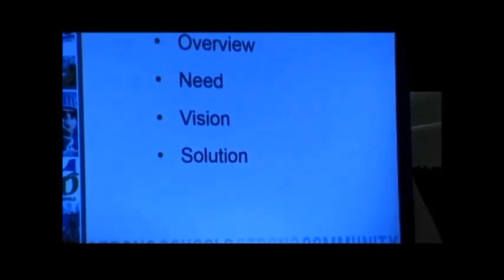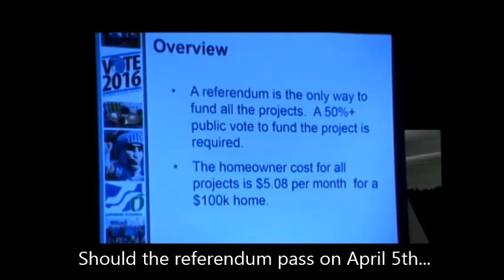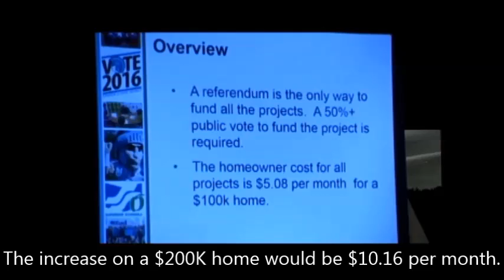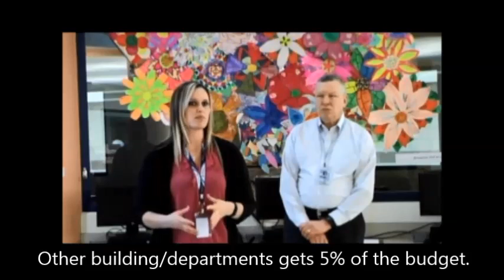1 Introduction Overview Budget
School District of Superior administrators open the discussion regarding the upcoming April 5th Referendum vote.